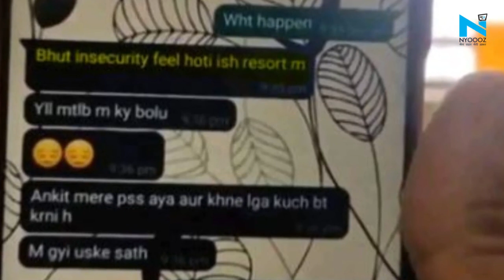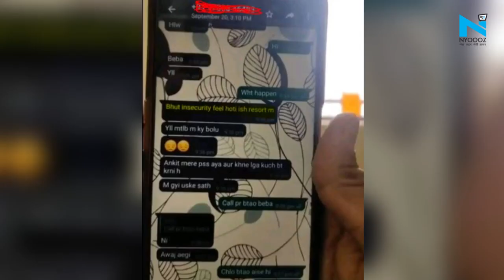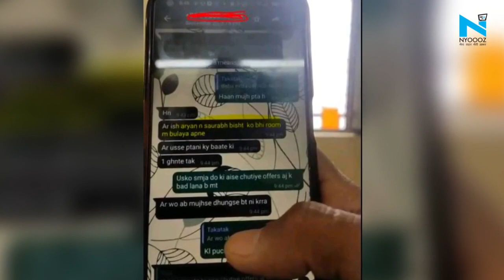Ankita Bhandari की Whatsapp Chats वायरल, हत्या से पहले दोस्त से कहा- '10 हज़ार में बिक जाऊ, ये...'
ऋषिकेश में रिसेप्शनिस्ट अंकिता भंडारी की मौत के मामले में कई whatsapp chats वायरल हो रहे हैं। पुलिस की मदद के लिए जम्मू का एक शख्स सामने आया है, जिसने बताया कि उसी ने रिजॉर्ट में अंकिता की जॉब दिलाई थी।  Media reports में दावा किया गया है कि ये whatsapp chats अंकिता की है जो कि उसने अपने जम्मू वाले दोस्त दीप पुष्प से की है। वायरल हुई whatsapp chats के मुताबिक, इसमें कई बातें सामने आ रही हैं, जैसे कि 'मैं गरीब नहीं हूं, कि दस हज़ार में बिक जाऊ'.